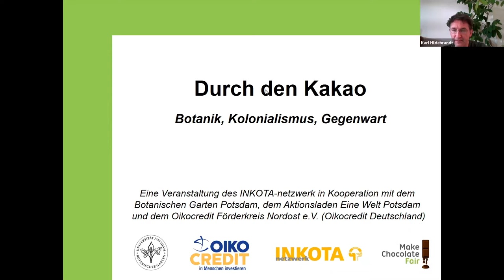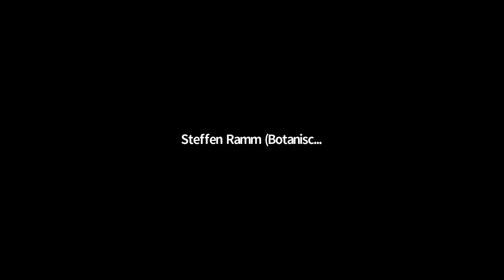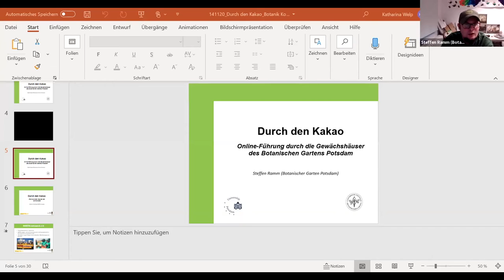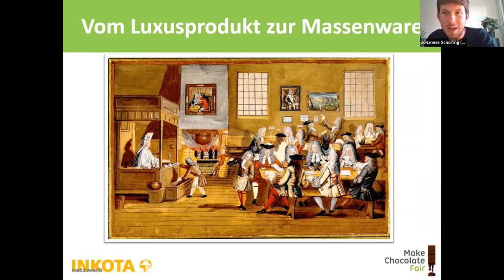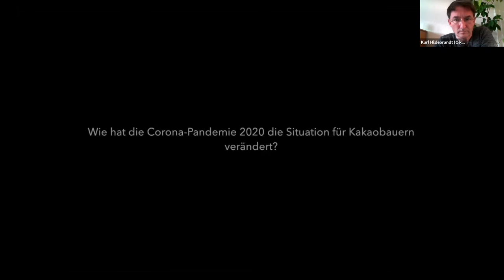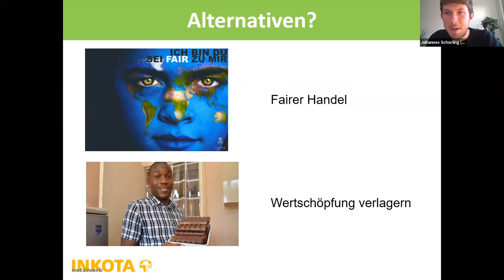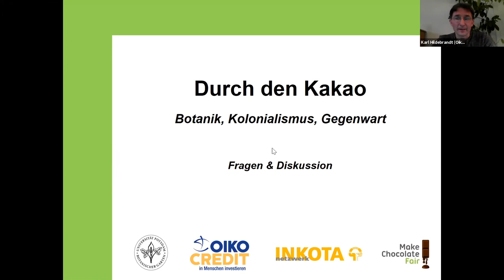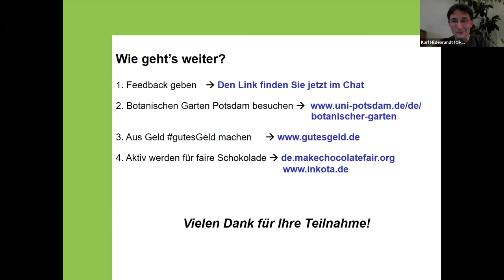Online-Seminar: Durch den Kakao. Botanik, Kolonialismus, Gegenwart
Im Online-Seminar begeben wir uns auf Spurensuche: Wir lernen die Botanik der Kakaopflanze kennen und diskutieren die koloniale Vergangenheit der Schokolade und ihre Auswirkungen bis heute.

Die Spurensuche beginnt bei der Botanik des Kakaos: Steffen Ramm stellt im Rahmen einer Online-Führung durch die Gewächshäuser des Botanischen Gartens Potsdam die Kakaopflanze vor und erläutert die Ursprünge des Kakaoanbaus.

Im Anschluss daran begeben wir uns mit INKOTA-Referent Johannes Schorling auf eine Reise durch die Geschichte: Denn beim Konsum von Schokolade ist nur wenigen Menschen bewusst, dass damit eine lange Geschichte von Ausbeutung und Leid verbunden ist. Obwohl die Kakaobohne ursprünglich in Lateinamerika entdeckt wurde, wurde sie im Zuge des Kolonialismus nach Westafrika gebracht. Und die „Spuren“ des Kolonialismus sind in der globalen Kakao- und Schokoladenproduktion bis heute präsent…

Von der aktuellen Situation im Kakaoanbau und den Problemen, mit denen Kakaobäuer*innen täglich konfrontiert sind, berichten Pomasi Ismaila von der Kakao-Kooperative Cocoa Abrabopa aus Ghana und Sandra Kwabea Sarkwah von der INKOTA-Partnerorganisation SEND-Ghana.

Im Anschluss wollen wir gemeinsam diskutieren, was geschehen muss, um die Ungerechtigkeit im globalen Schokoladengeschäft zu überwinden.

Referent*innen:

    Johannes Schorling, INKOTA-netzwerk
    Steffen Ramm, Botanischer Garten Potsdam
    Sandra Kwabea Sarkwah, SEND-Ghana
    Pomasi Ismaila, Cocoa Abrabopa (angefragt)

Moderation:

    Karl Hildebrandt, Oikocredit

Eine Veranstaltung des INKOTA-netzwerk in Kooperation mit dem Botanischen Garten Potsdam, dem Aktionsladen Eine Welt Potsdam und dem Oikocredit Förderkreis Nordost e.V. (Oikocredit Deutschland)

Seit fast 50 Jahren kämpft INKOTA gegen globale Missstände und bringt die Verantwortlichen zum Handeln. Unterstützen Sie unsere Arbeit mit einer Spende